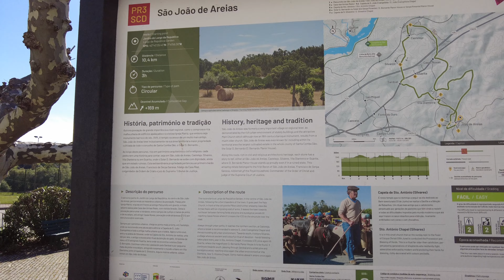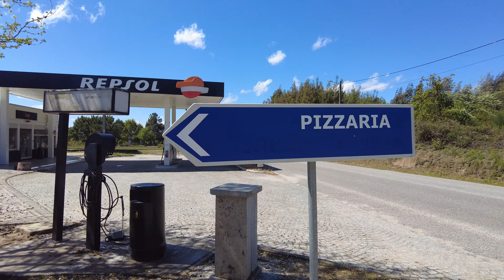Visiting the amazing city Fatima where miracles occur and the Portuguese National Park .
Visiting the Holy city of Fatima where miracles occur

The Holy City of Fatima is a key location for Catholic's throughout the world. We are not members of the Catholic Church but have tried to present this location with the respect it deserves for its place in the hearts of Christians from across the world. This video is an overview of the location and it's story we have not set out to deliver a theological opinion piece and whilst we always encourage comments we will not tolerate opinions in the our timeline that are disrespectful or intolerant to the religious freedoms of others or cause offence.